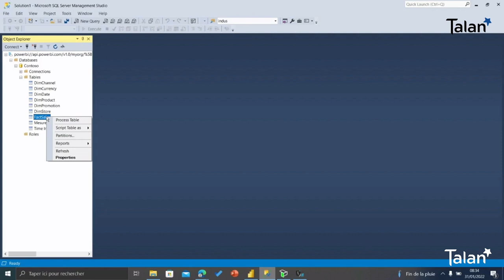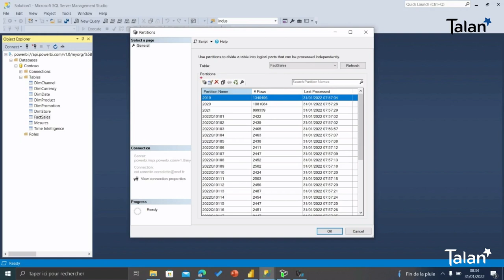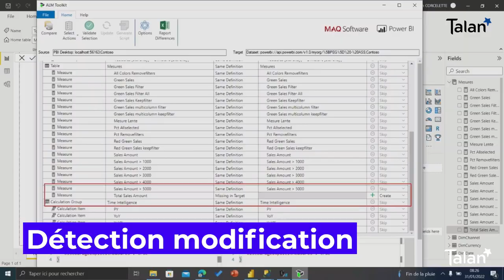[REPLAY] "Comment développer votre Self BI dans un contexte Big Data avec Power BI ?"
Peut-on générer de la valeur en développant une self BI industrialisée grâce à Power BI ? Yann Valey (Manager Data Analytics) et Corentin Corcelette (Consultant Data) partagent leur point de vue au travers d'un REX client dans le secteur du transport,  lors d'un nouvel épisode de nos lives "Terrains de jeu".